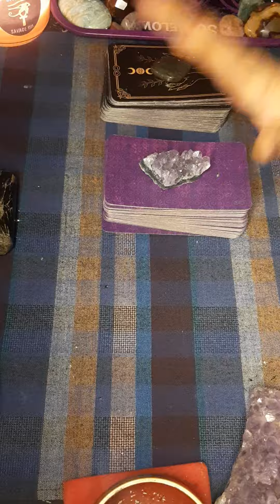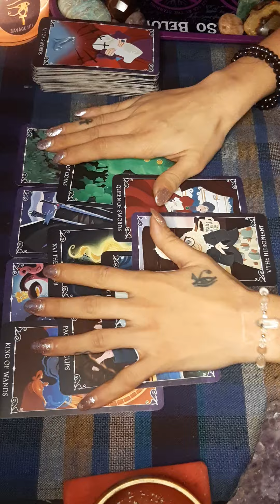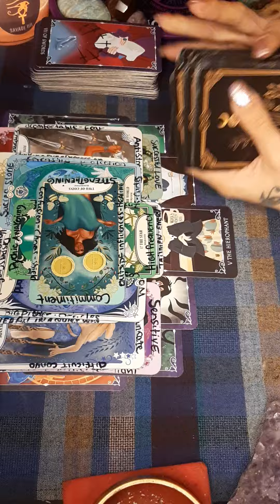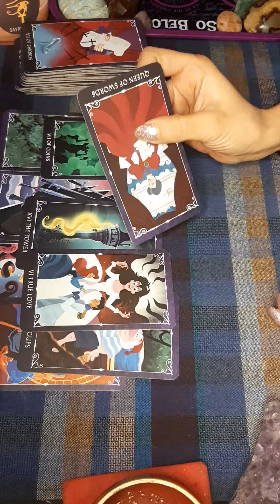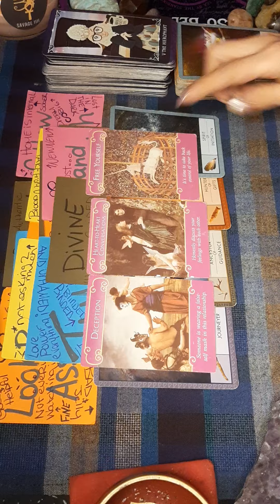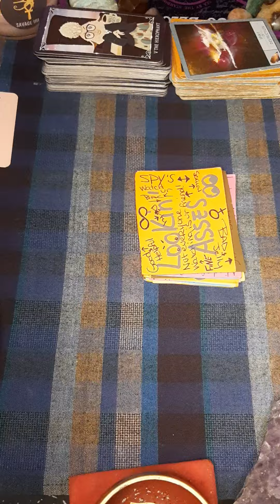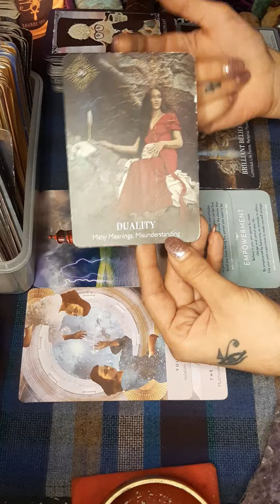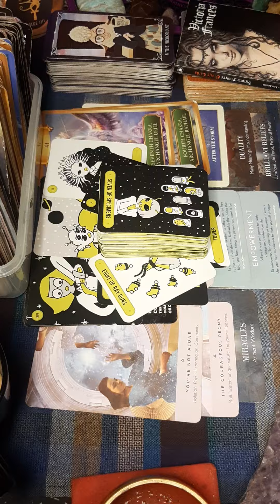THIS WAS DA TEST OF ALL TESTS🤭KARMIC'S R EMBARRASSED 'CAUSE THEIR SLIP IS SHOWING🥂WHILE U LEVEL UP!♾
Congratulations 👏 U PASSED THE TEST! 🧿 As for the karmics. LET'S PRAY THEY LEARN SOMETHING! 🙏🏽♾🥴🤘🏾 I HOPE THIS HELPS U MY BEAUTIFUL COLLECTIVE STARSEEDS! 🦋 THANK U 4 THE SUPPORT U SHOW ME & EACHOTHER! ♾☯🦅